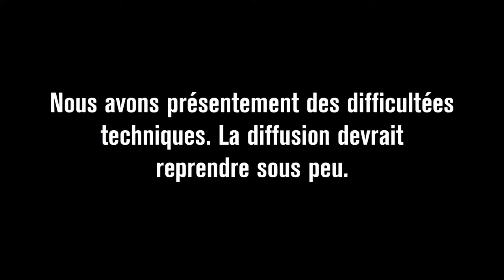Voltigeurs Hockey M15 D2 vs Beauharnois (1/4 de final) - 2022-04-20